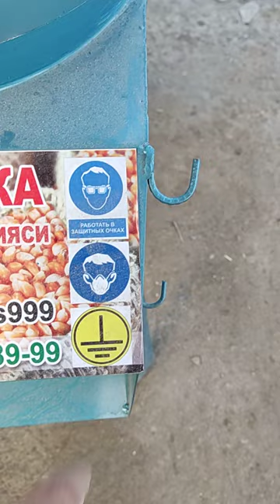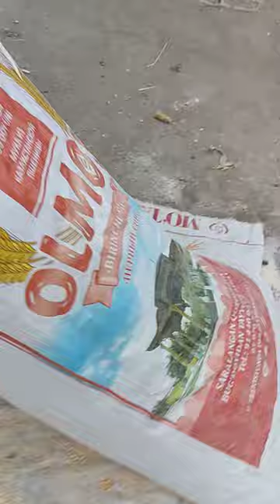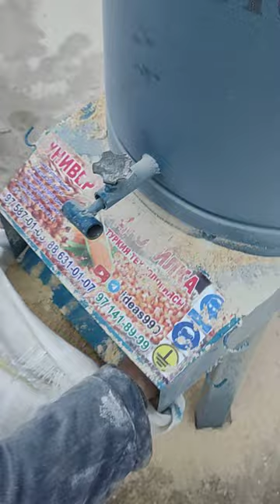Yem yancharlarning eng udarlaridan ko'rsatamiz zakaz uchun☎️ +99833 448 0105 ☎️+99888 631 0107